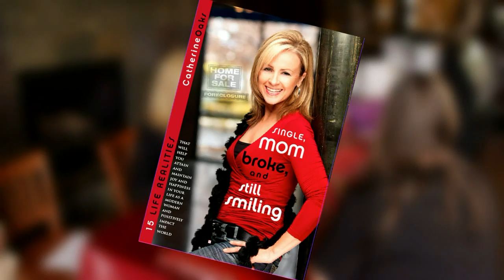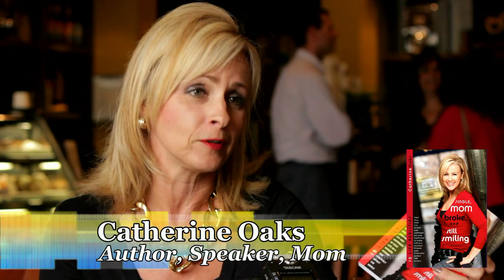Interview with Author, Catherine Oaks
Interview with author Catherine Oaks "Single Mom, Broke and Still Smiling." Catherine speaks about her book. From bouncing back after a traumatic event to money, bankruptcy, foreclosure, politics, married guys antidotes and hormonal challenges, Catherine explains that there are always solutions, even when we can't see them clearly. and start living your life with more enthusiasm, more passion and more smiles.